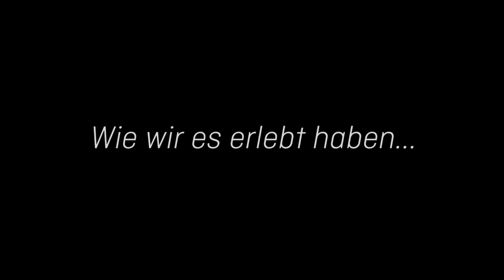Wechseljahre: "Frauen im Wechsel" - Aufbruch: das neue Lebensgefühl - Episode 2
Tabuthema Wechseljahre. Wir sprechen über das neue Lebensgefühl gesprochen, dass sich in dieser spannenden Lebensphase einstellen kann. In dieser Episode geht es um Selbstbewusstsein, Gelassenheit und Aufbruchstimmung.

"Frauen im Wechsel" - die neue Webserie. Episode 2: Aufbruch

Eine 6-teilige Webserie präsentiert von menoElle und LEMONDAYS, dem Online-Magazin für Frauen in den Wechseljahren